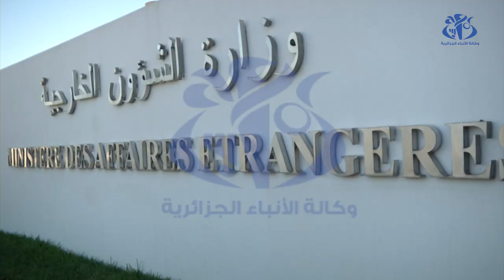الدبلوماسية الجزائرية ... مواقف ثابتة في تعزيز قيم السلام وفضائل التعاون الدولي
الجزائر(وأج)- في عالم متغير، يتميز بتغير المواقف، تبقى الدبلوماسية الجزائرية، على نفس الدرب الذي لم تحد عنه، منذ أن بادر المؤسسون الأوائل بوضع اللبنة الأولى لها.